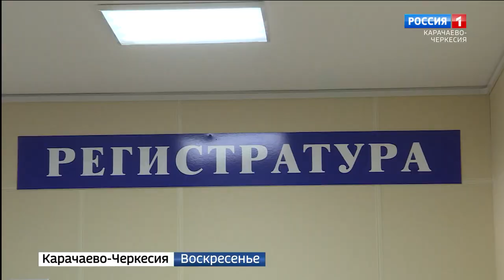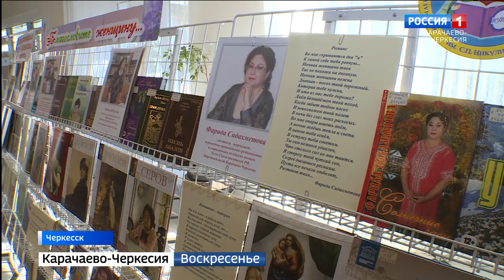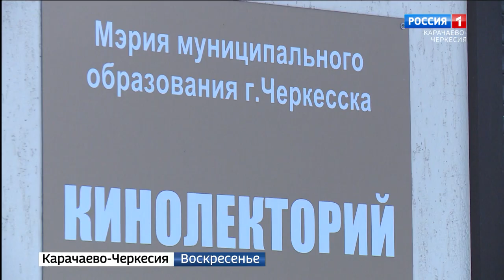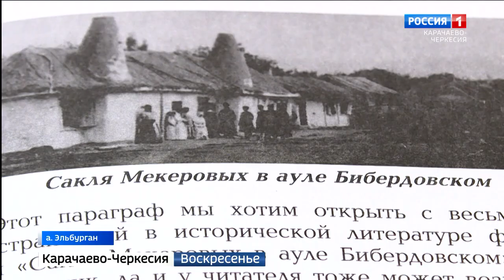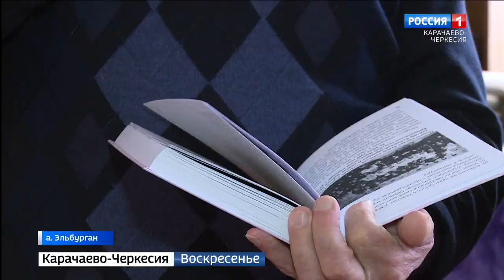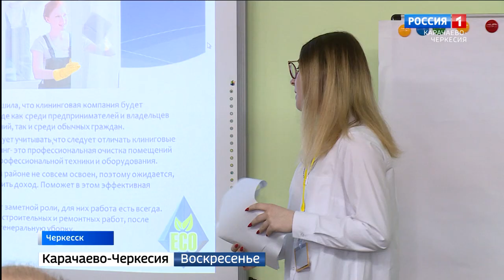Вести. События недели 14.03.2021